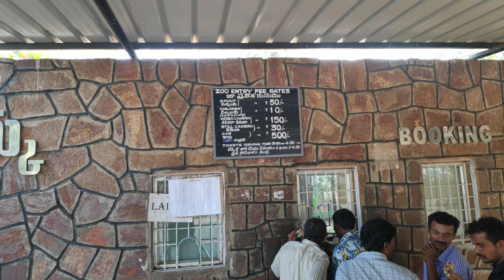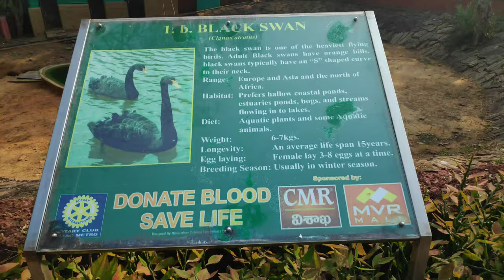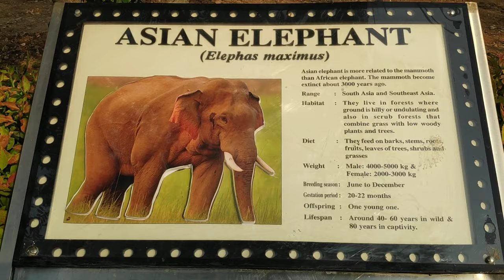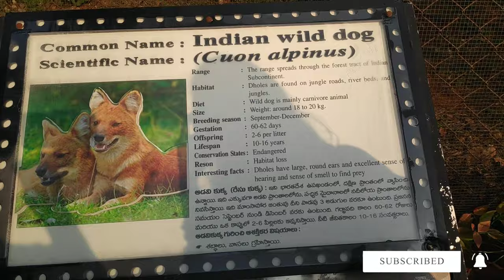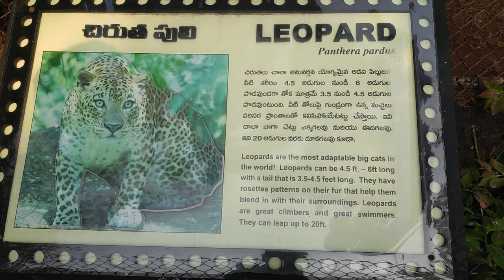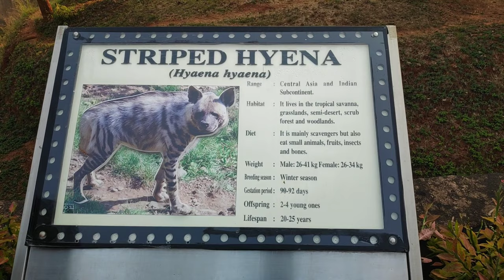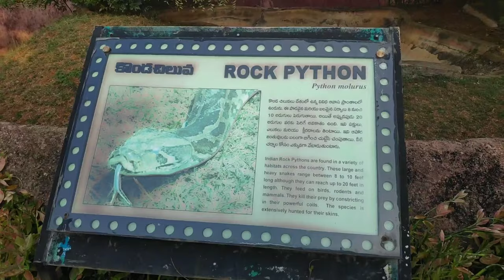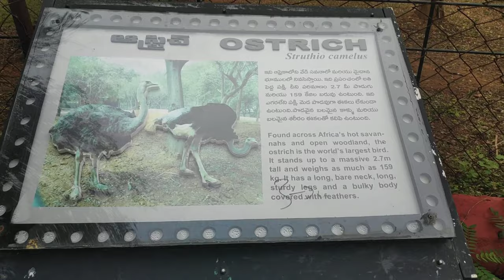Indira Gandhi Zoological Park Visakhapatnam - Zoo Park Vizag 2020 Full Video Vlog - Vizag Diaries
Indira Gandhi Zoological Park is situated by Old Dairy Farm, Opposit to Kambalakonda Reserve Forest in Visakhapatnam, Andhra Pradesh. Indira Gandhi Zoological Park is the 3rd leading zoo in the country. This zoological park is named after the ex- Prime Minister of India, Indira Gandhi. It was stated open to the public on 19 May 1977.

Indira Gandhi Zoological Park Total Area : 253 Ha

Timings : Tuesday To Sunday 9:30 AM – 5 PM, (Every Monday - Holiday)